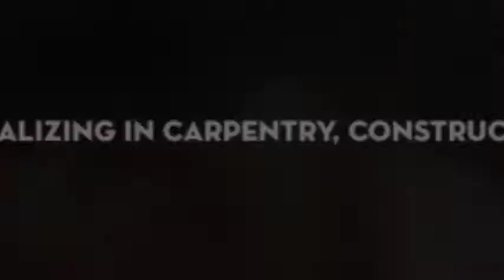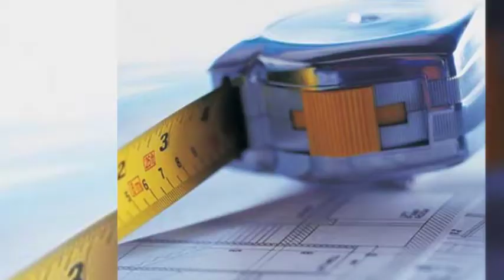JD Meulemans Custom Homes & Carpentry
carpentry, additions, decks, remodeling